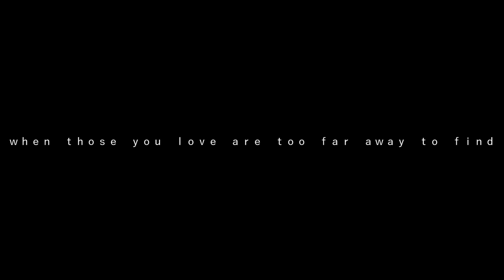when those you love are too far away to find - abandonedship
audio clips from pewdiepie

this song is mine. do not steal and ask me if you would like to use it!!